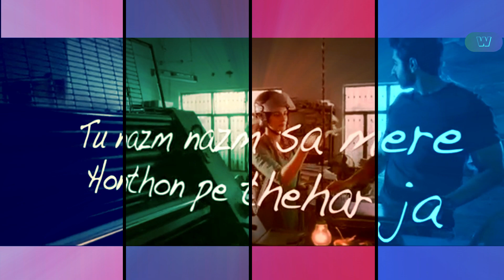Tu Nazm Nazm sa mere. Bollywood song 2018 bareli ki barfi । तू नज़्म नज़्म सा मेरे होंटो पे ठहर जा।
😢 Sad Status 😢 Bewafa Status Video 😭 Breakup Status Video 💔 Very Sad Status 😢 Emotional Status❤